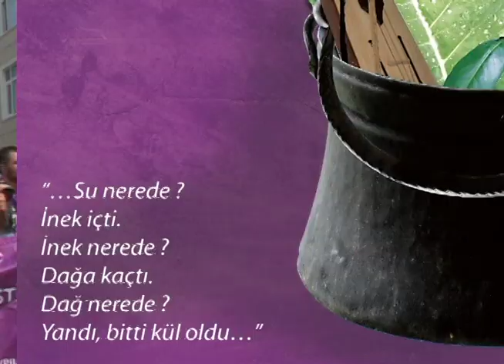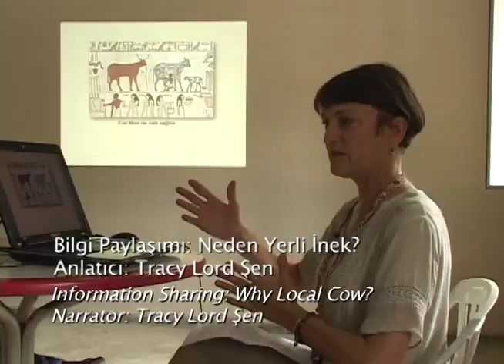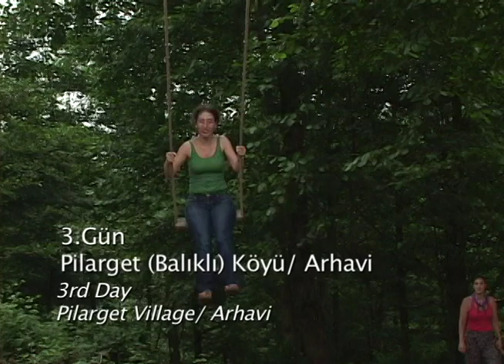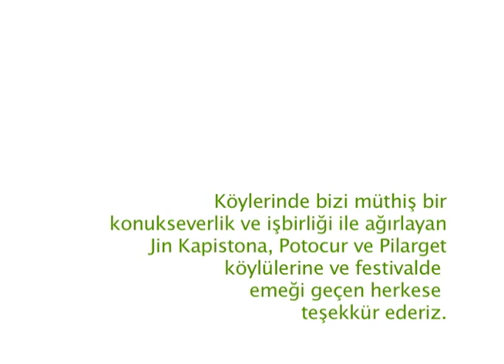6.Yeşil Yayla Festivali / İnekler-2011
Gola Kültür, Sanat ve Ekoloji Derneği, Karadeniz'den Türkiye'ye dair söz söyleyen ve aynı zamanda Türkiye'den Karadeniz'e seslenen bir sivil toplum örgütüdür. Evrensel kavramlarla yereldeki sorunları anlamaya, duyurmaya ve çözmeye çalışır. Gola, paylaşımcı ve çoğulcu bir toplum oluşturulmasını destekler, bu yönde kültürel ve sanatsal çalışmalar yürütür. Gola, evrensel ve kültürel mirasa, insan yaşamına ve yerel kültürlere duyarlılık temelinde yaklaşır. Buna göre, Doğu Karadeniz'de yaşayan yerleşik halkları tanımak ve tanıtmak, kültürel birikimlerini kayda geçirmek ve gelecek nesillere taşımak hedefleri arasındadır. "GOLA" en eski dillerden biri olan Lazca'da "Yayla" anlamına gelir.